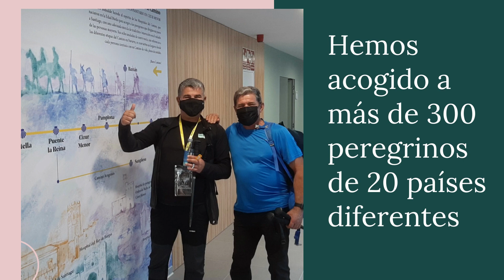Premio RIES23 Impacto en las personas — Albergue de Peregrinos Senior Bidealde